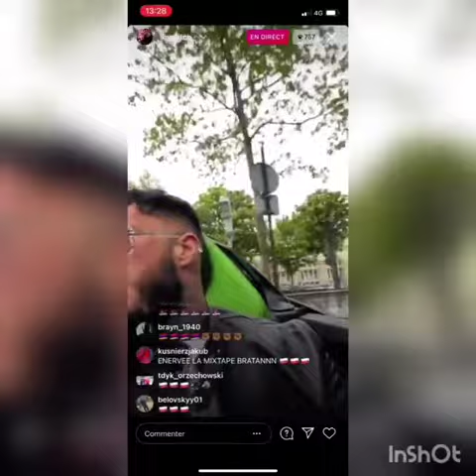Tovaritch en Live